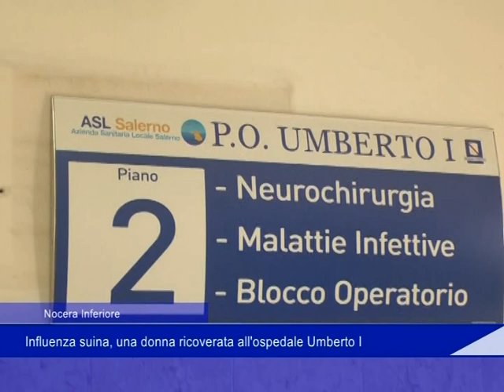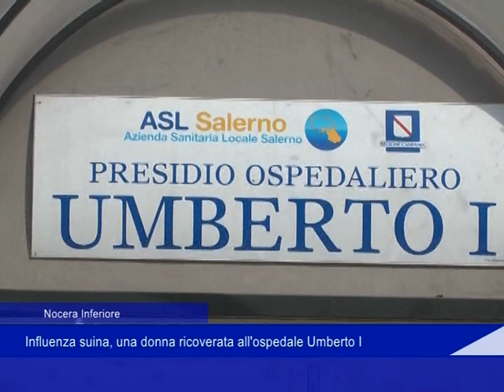Nocera Inferiore: influenza suina, una donna ricoverata all'ospedale Umberto I - 16 Gennaio 2020